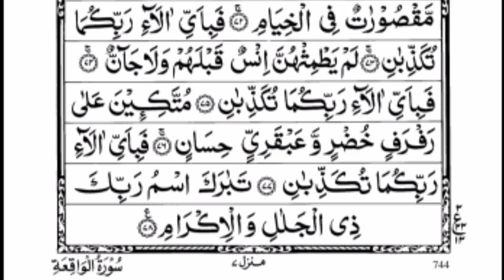Surah Yaseen | Yasin | Episode 207 | Daily Recitation Of Surah Yasin,Surah Rahman